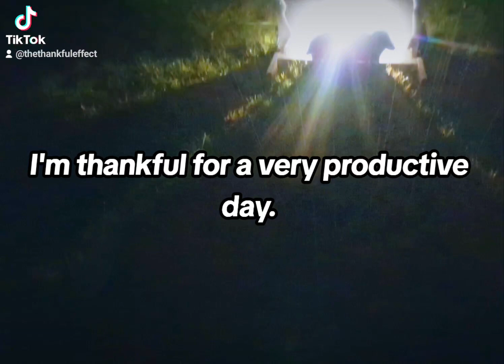I love productive days...